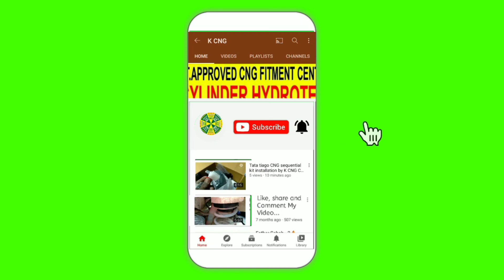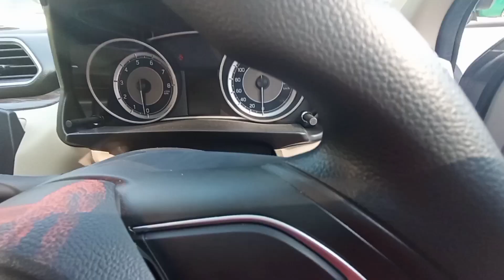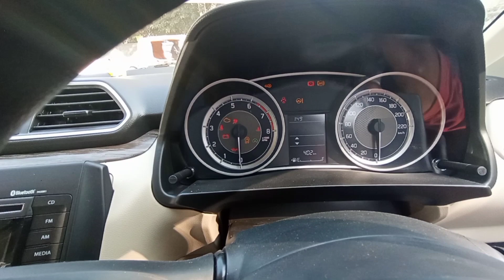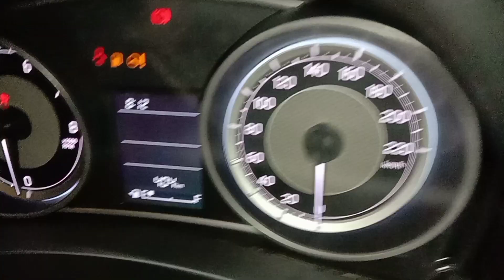MARUTI SWIFT DZIRE BS6/CNG BEST PRICE/ 2021 MODEL/ INASTALLED CNG/ K CNG CALLME 9654724873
K
CNG
SHOP NUMBER 84 FIRST FLOOR RING ROAD MARKET NEARBY AMRITSAR KULCHE WALA SAROJINI NAGAR

SHOP OWNER HIRAKHAN
CNG TECHNICALI HIRAKHAN
CNG  MARKETING ADVISOR
SOLUTION ONLINE SERVICE PROVIDE ONLINE
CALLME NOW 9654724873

1 MOTOZEN SEQUENTIAL KITS
2 EGEERN SEQUENTIAL KITS
4 BRC SEQUENTIAL KITS
5 DEFULI SEQUENTIAL KITS
6 HR INTERNATIONAL AEROPLANE
7 CNG CONVERSION KIT
8 GAS TECH ITALY
ALL OVER INDIA SERVICE WHITE
BRANCHES 21 ALL OVER AUR BHI BRANCHES KARNE WALE
I  CAT APPROVED GOVERNMENT OF
RFC  CODE
ALL OVER INDIA REGISTRATION